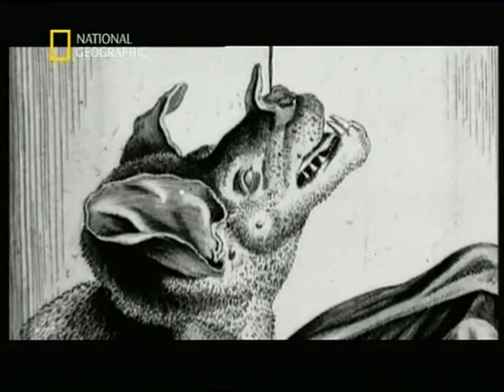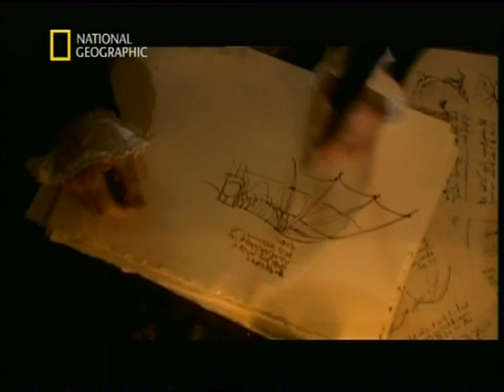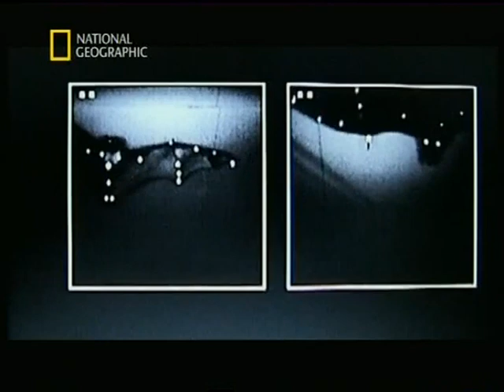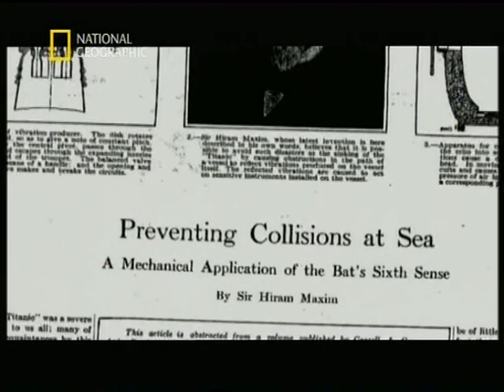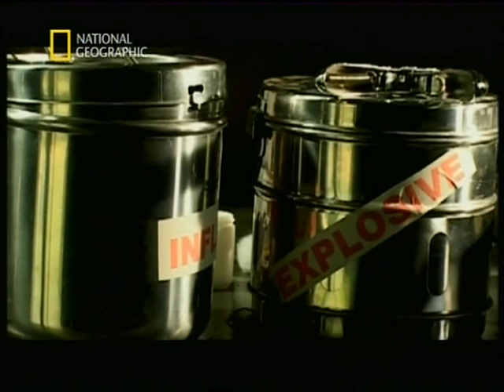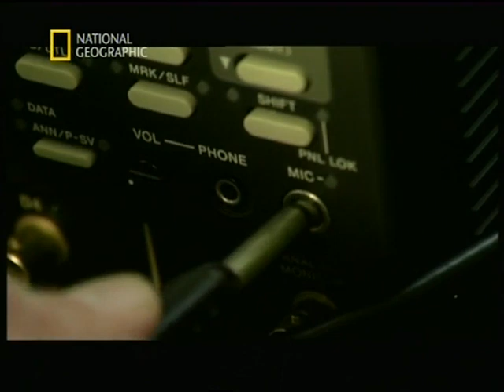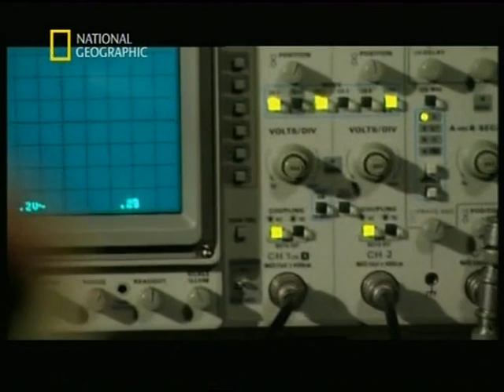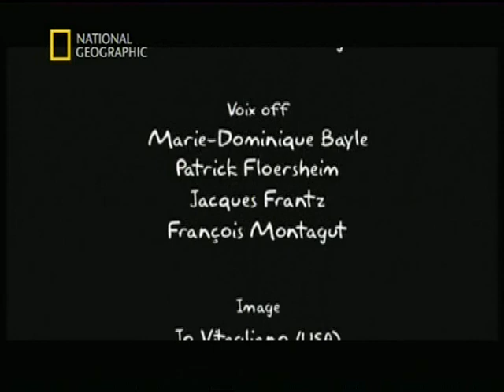Il talento dei pipistrelli (2003)